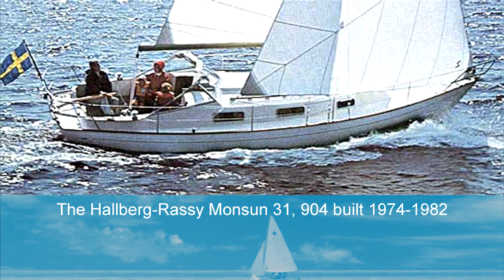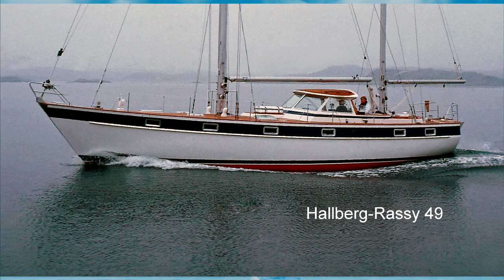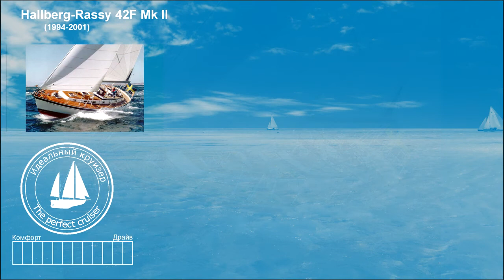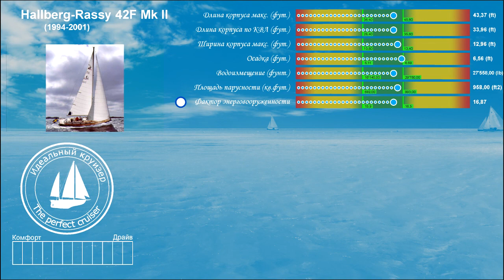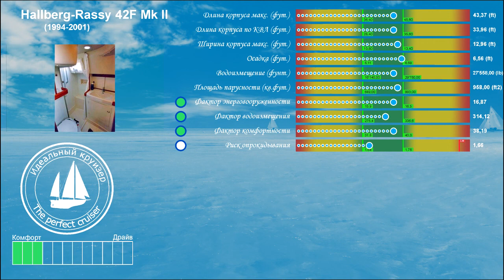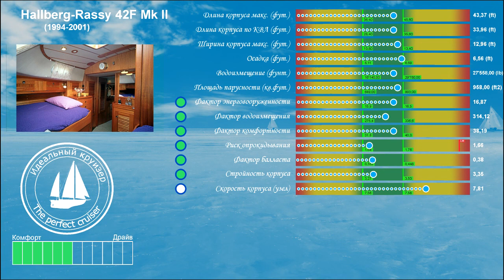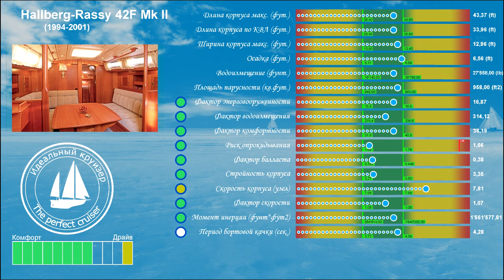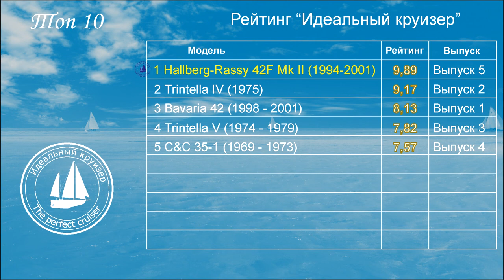Hallberg-Rassy 42F Mk II (1994-2001) Анализ тех.параметров.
Hallberg-Rassy 42F Mk II (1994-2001). Анализ технических параметров.